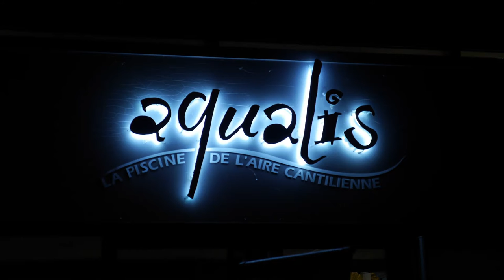Fabien Gilot au centre aquatique Aqualis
Le champion Olympique et champion du monde de natation était à la piscine de la communauté de communes de l'Aire Cantilienne le 16 octobre 2015 pour nager avec les petits et grands.